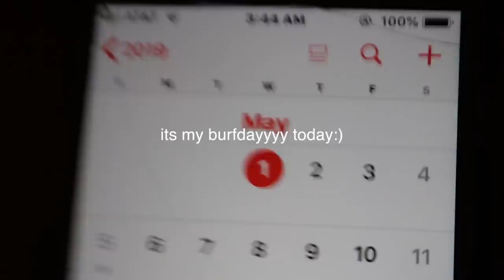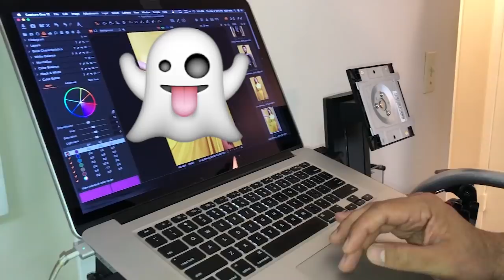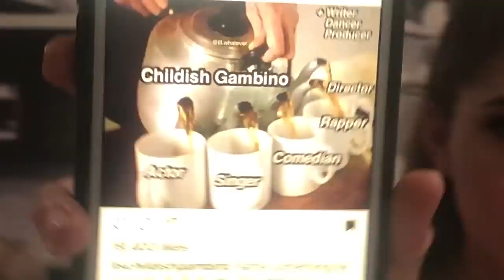Going to Influencer Prom, Turning 16, and burning my hair off, vlog #7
one of the most fun weeks of my life.

❤︎Social Media ❤︎

edited by Lindsay Penn

much love // 多くの愛